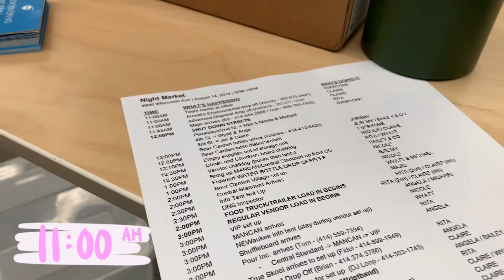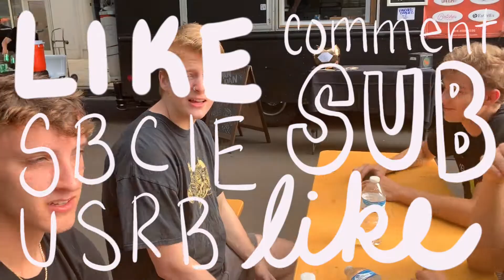what happens on the day of a NEWaukee Night Market?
Here's a brief look into what the preparation and execution of a NEWaukee Night Market (aka my internship!) looks like!